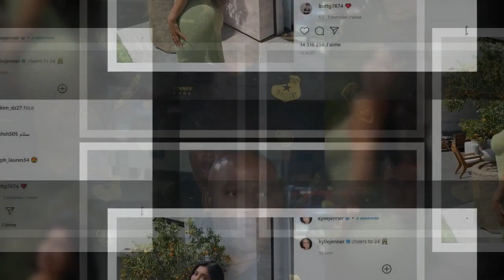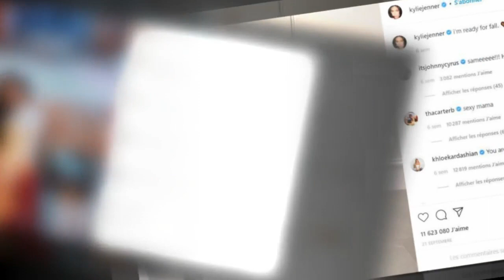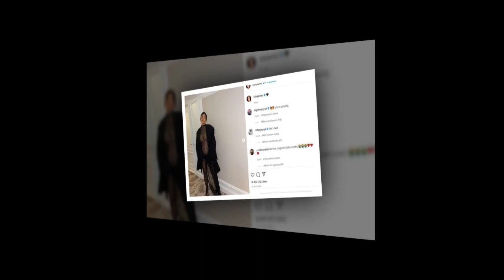Kylie Jenner poste une vidéo de sa fille Stormi au concert de Travis Scott peu avant le drame